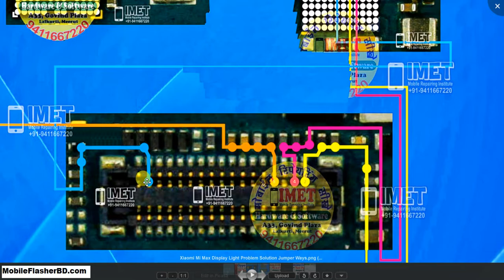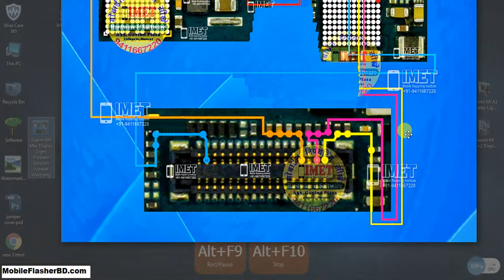Xiaomi Mi Max Display Light Problem Repair Solution Jumper Ways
Xiaomi Mi Max Display Light Problem Repair Solution Jumper Ways GSM_Free_Equipment This Image HD Download